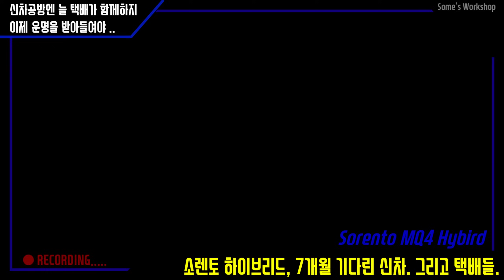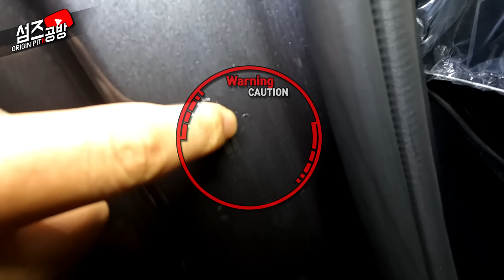쏘렌토 하이브리드 신차 | 도장불량 1개는...참는걸로. 그리고 택배가 또...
신차공방, 늘 택배가 함께한다
차가 14개월 걸린대요. 안쪽에 있는 도장불량은
참기로 했어요.